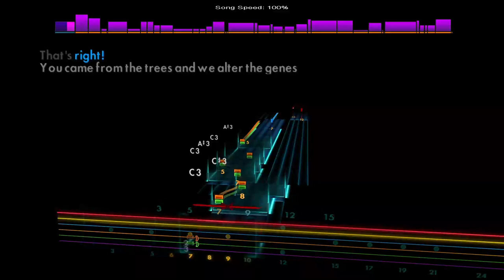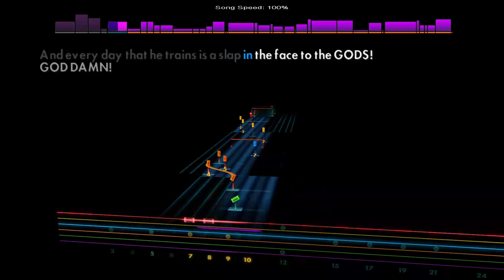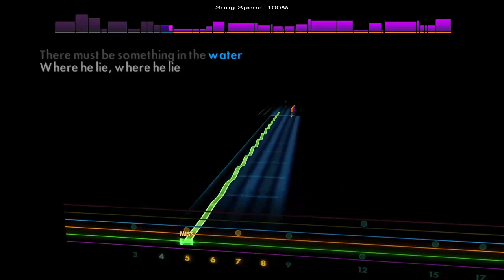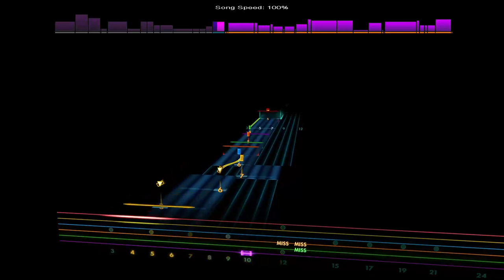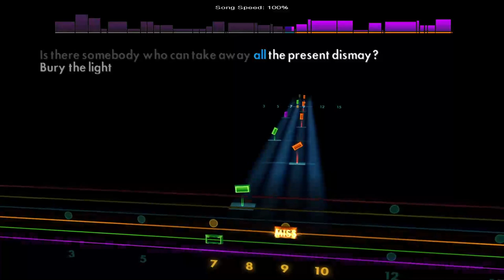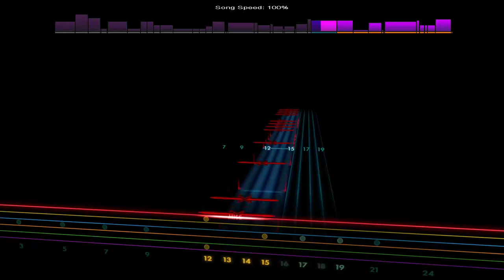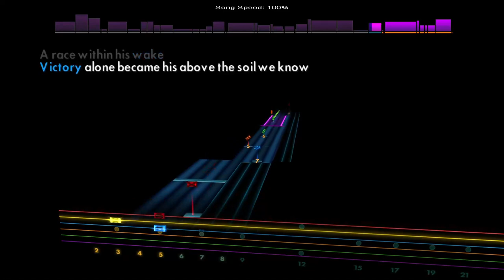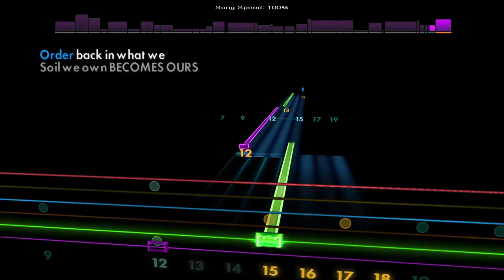Reptile - Periphery [Lead - G G C F A D]